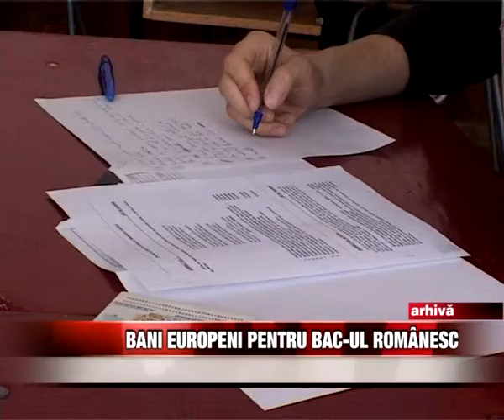Bani europeni pentru Bac-ul românesc